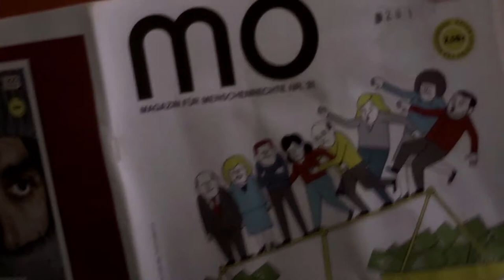Coffee Now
Control your coffee machine from any android smartphone or tablet !

I was tired of walking in my kitchen, press a button on the coffee machine and to wait until the coffee was ready while standing next to the coffee machine. To remotely control the coffee machine I have connected it with a raspberry pi and created a widget for smartphones and tablets. Now I can order a coffee while programing or reading a newspaper. When I walk into the kitchen the coffee is ready and I dont have to wait.